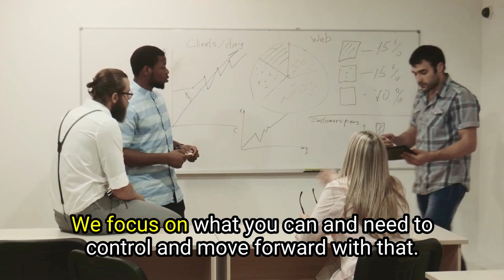How to Lead in an Uncertain World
Change is like the tide – relentless and inevitable. Join Ravi Tangri as he sails through the waves of leadership transformation, embracing change and uncertainty as a driving force for growth.